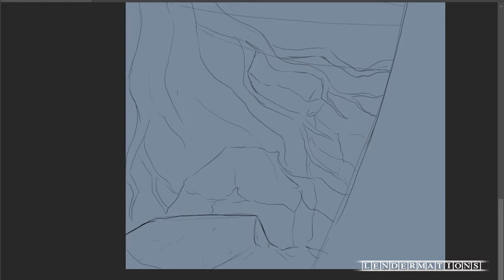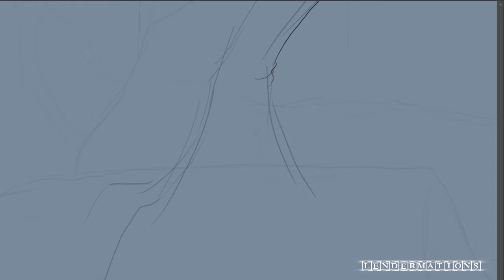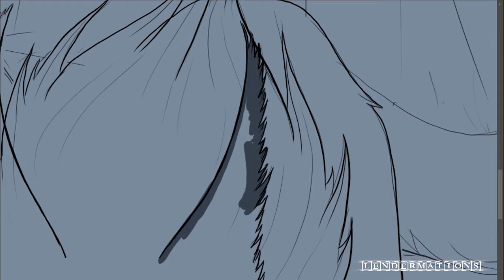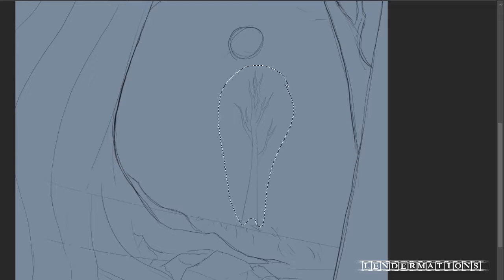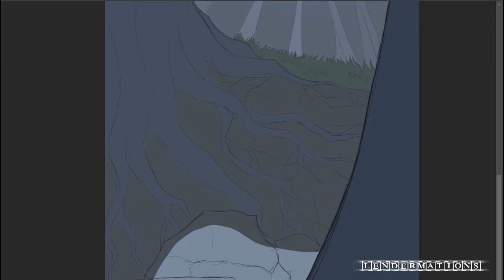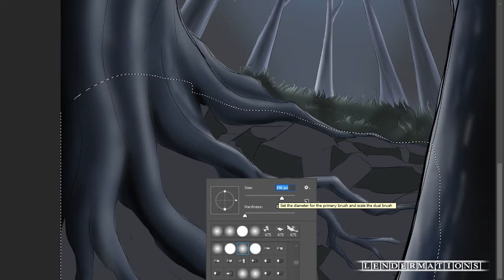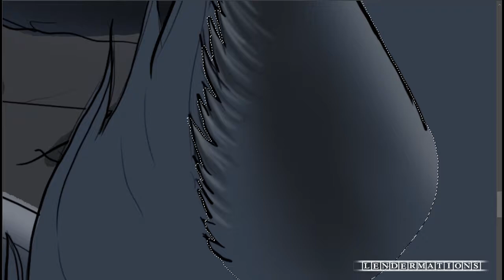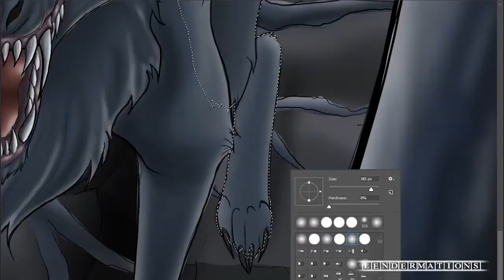100 SUBSCRIBER SPECIAL! Skinwalker | SPEEDPAINT/ANIMATION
Hey Everyone! I wanted to create a special video for you guys since
Thank you everyone for your support. I'm so happy you guys enjoy my content.

I wanted to paint some sort of creepy creature this week, so I decided to do a skinwalker. I love drawing creatures and I had a great time working on this project with my good friend Joe Canchola who created the special effects in this piece. He's an amazing VFX artist! Go check out his channel.

the supernatural and other creepy related topics. I was featured in one of their videos a couple weeks ago and have a personal creepy story as well if you guys want to check it out.

Thank you again everyone for your support! I'm going to work extra
hard to keep bringing you some more awesome content. I may feature it in my next video! Also feedback is very much appreciated.  I hope you guys enjoy and have an awesome day :D

Art created by: Lacey Lenderman-Moore

Software used: Adobe Photoshop, Premiere Pro, After Effects